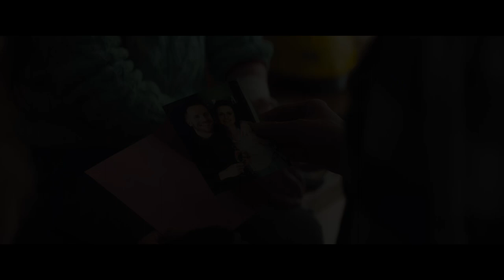HERSELF trailer | BFI London Film Festival 2020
Phyllida Lloyd (Mamma Mia!) reunites with her all-female Shakespeare collaborators, Clare Dunne and Harriet Walter, for a stirring drama about a woman who refuses to be broken.